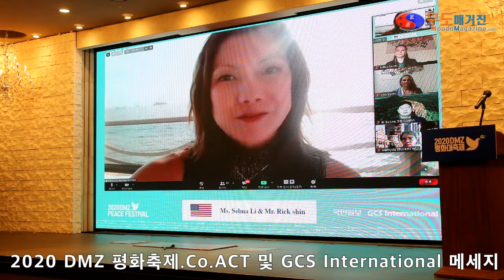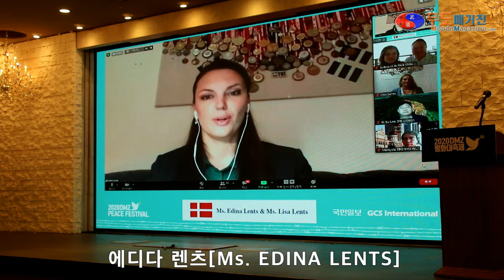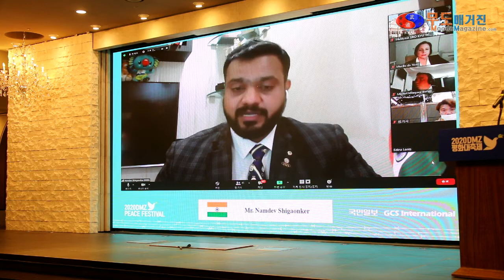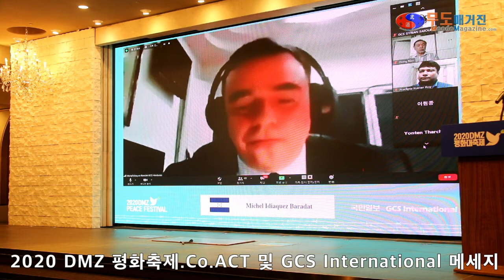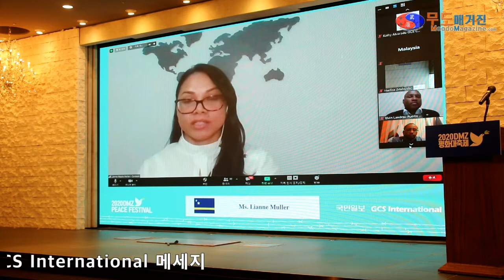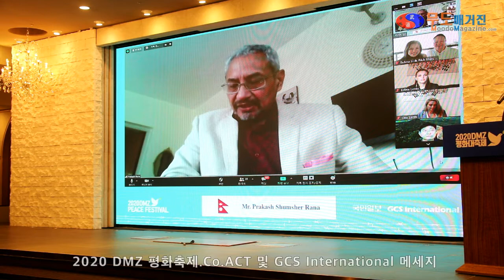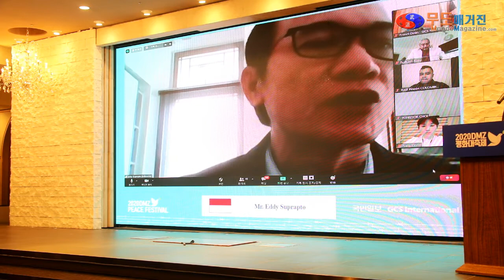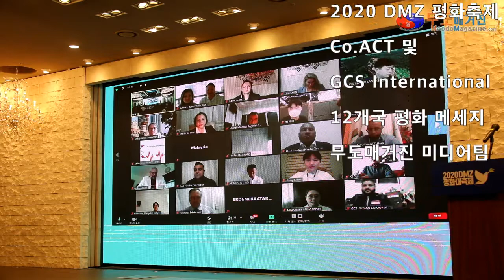Co.ACT , GCS International/ 10개국 12명 평화 메시지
ㆍDr. Selma Li (셀마 리) / USA
ㆍMr. Rick Shin (릭신) / USA
ㆍMs. Edina Lents (에디나 렌츠) / Denmark
. Ms. Lisa Lents (리사 렌츠) / Denmark
ㆍMr. Namdev Shirgaonker (남데프 시르가온커) / India
ㆍMr. Michel Idiaquez Baradat (미셀 이디아케즈 바라닷) / Honduras
ㆍMr. Raul Pinzon Salamanca (라울 핀손 살라만카) / Colombia
ㆍMs. Lianne Muller (리안 뮐러) / Curacao
ㆍMr. Elvin Landrau (엘빈 란드로)/ Puerto Rico
ㆍMr. Prakash Shumsher Rana (프라케쉬 슘셔 라나) / Nepal
ㆍMr. Lee Ki-soo (이기수) / Sri Lanka
ㆍMr. Eddy Suprapto (에디 수프랍토) / Indonesia